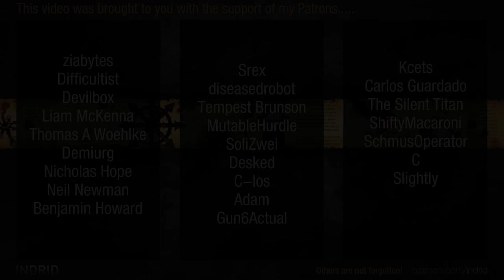WH40k: Dawn of War 2 - 3v3 | Deathclaw + Sky + DoomTrooper [vs] Novacyt + Schwab + KhornBite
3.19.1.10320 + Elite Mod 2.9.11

Deathclaw | Tyranids [Lictor Alpha]
Sky | Orks [Warboss]
DoomTrooper | Ordo Malleus [Brother-Captain]
vs
Novacyt | Space Marines [Force Commander]
[EL] Klaus Schwab | Space Marines [Apothecary]
KhornBite | Imperial Guard [Lord Commissar]